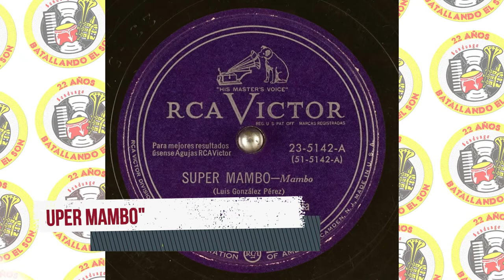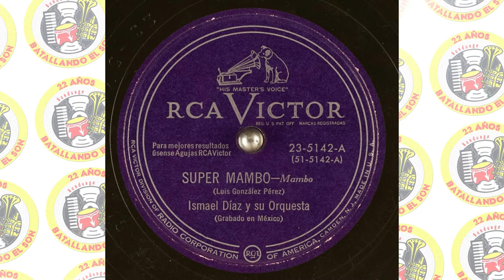Ismael Díaz y su Orquesta - Super Mambo / SANDUNGA!